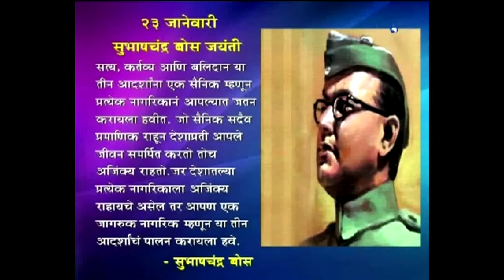Swacch Bharat...D.D.Sakhi-Sahyadri - 23 Jan. 2018